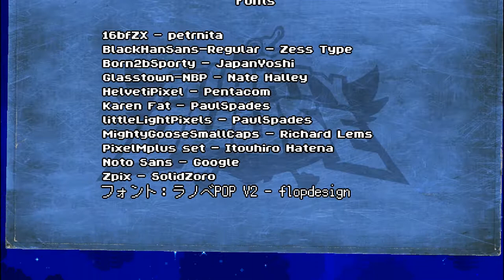En EQUIPO contra el JEFAZO! - Mighty Goose - FINAL - TURBO FOZTON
Mighty Goose
Episodio FINAL

GameTag 🎮 ChadMilos